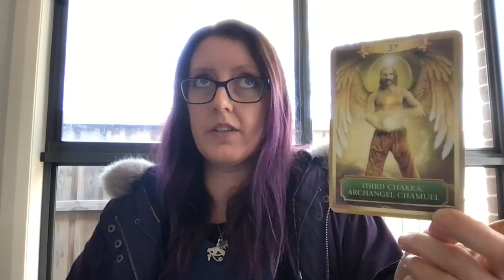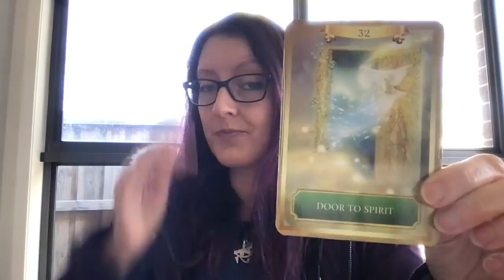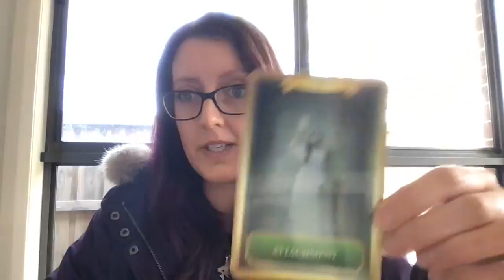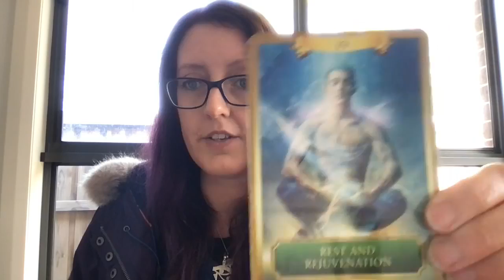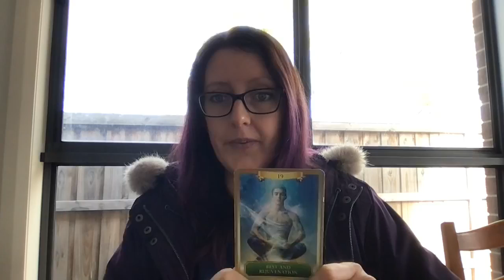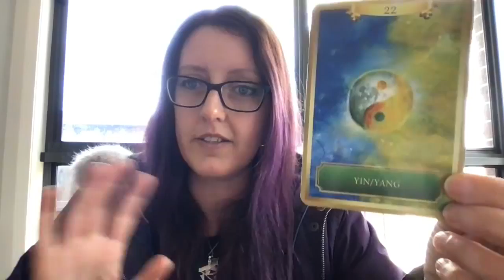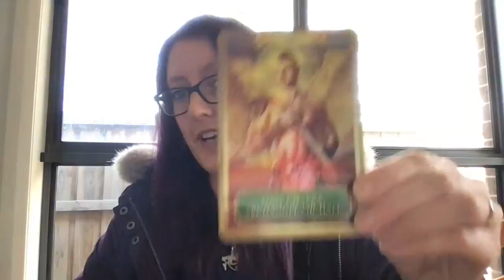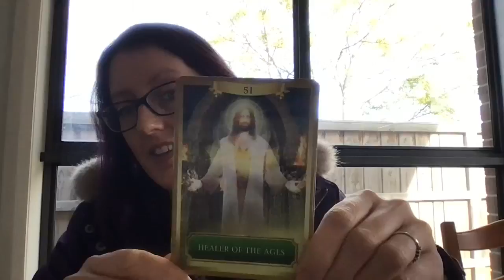OptiMystic Psychic Development - Jun 22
The theme today is FORGIVENESS.

Welcome beautiful souls. I was guided to talk about forgiveness today.  Who do you need to forgive to move on and heal? Maybe it's even yourself!

To book a full reading or healing please go or check out my facebook page xxx
OptiMystic Xzavia

✅ 81,500+ likers

🌟🌟🌟🌟 SED Services🌟🌟🌟🌟

✅Events calendar

✅Marketing/business mentoring

✅Online readings